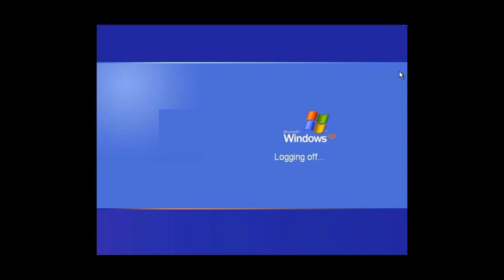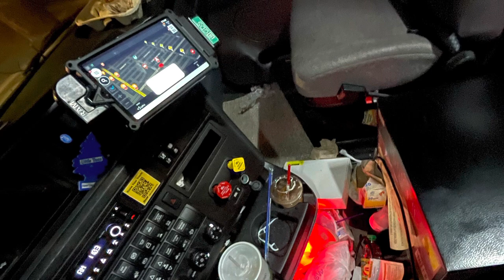Finally Got Our Truck !! 2023 International